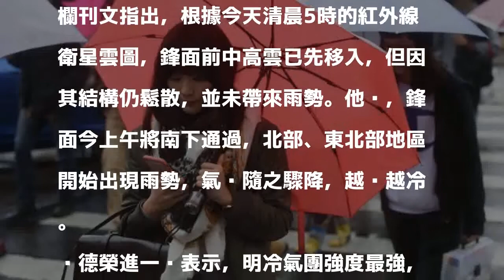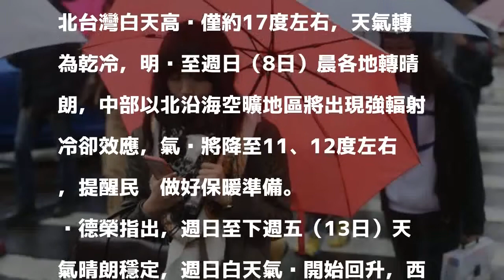鋒面過境轉濕冷 吳德榮：明乾冷、低溫降剩11度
〔即時新聞／綜合報導〕今天鋒面過境，上午起中部以北、東北部轉有陣雨，鋒後冷氣團隨之南下，各地氣溫驟降，氣象專家吳德榮表示，今晚明晨北台灣低溫將降至13、14度，明天冷氣團強度達顛峰，氣溫還會再降。

發表評論評論如下。